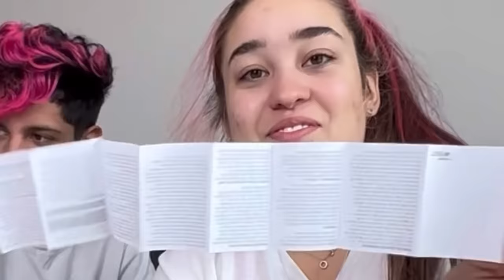ENXOVAL COMPLETO DO DAVI *mostrei tudo